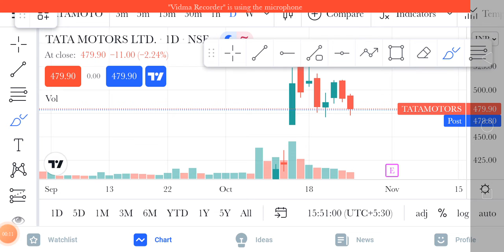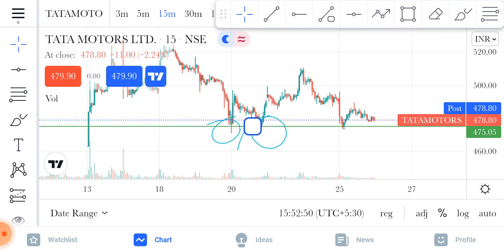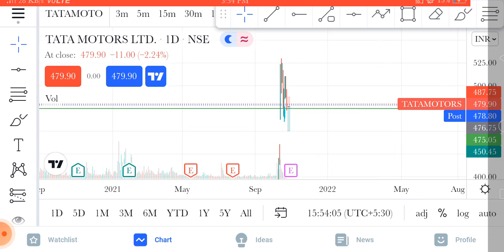Tata motors share analysis // tata motors share latest news // tata motors share //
1) this video only for education propes only

2) i am not SEBI register

3) before investing please consult your financial advisor